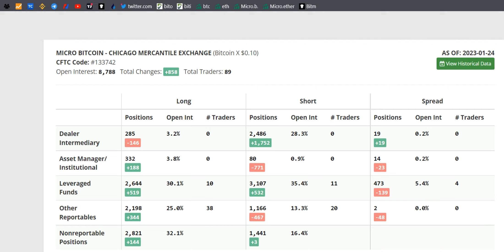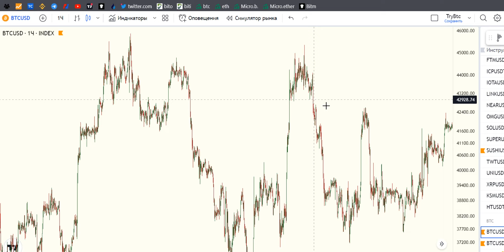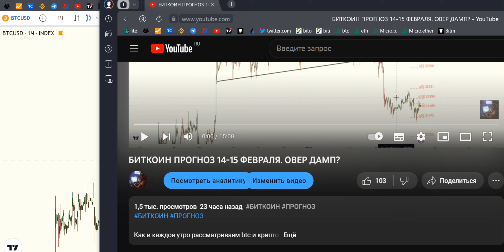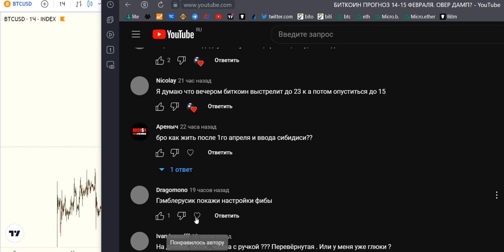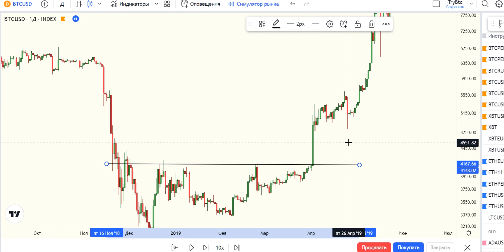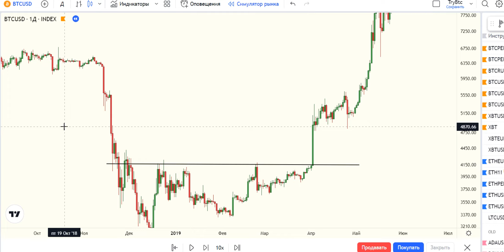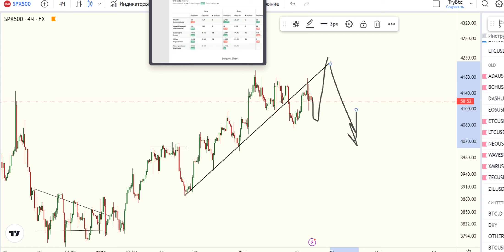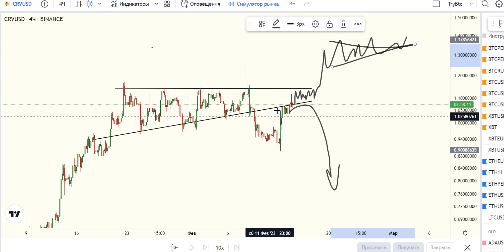БИТКОИН ПРОГНОЗ 15-16 ФЕВРАЛЯ. РАКЕТА СТАРТАНУЛА?